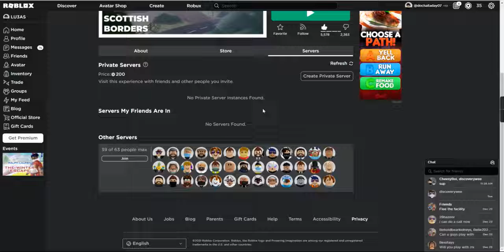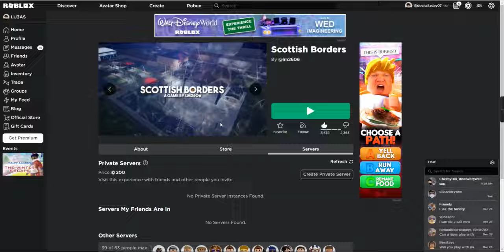playing Scottish Boarders (atleast tried too)